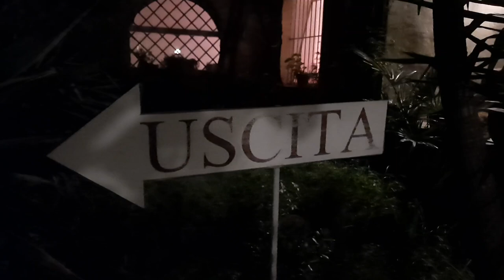vita notturna napoli palazzo venezia